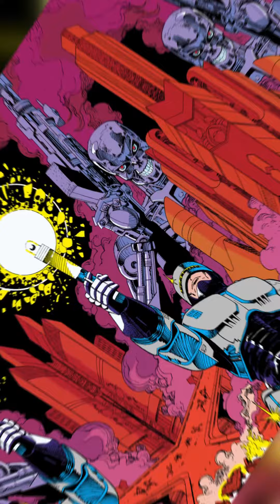Robocop Vs Terminator part 2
Thanks for being patient so now here is part 2
Music is from Artist.io

TITLE 17 US CODE SECTIONS 107-118 OF COPYRIGHT LAW